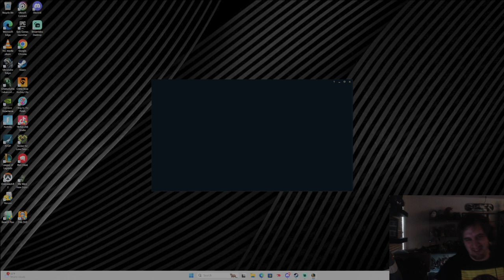League of Legends Season 14 Split 3 Ranked placements - Game 1 ALT) - Jinx